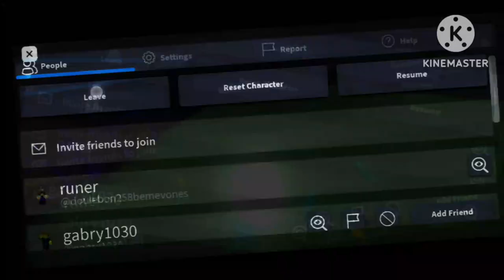Ufo ending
April fools becuse the 1st April